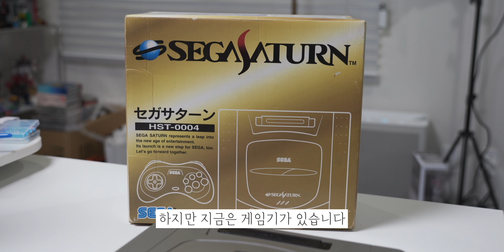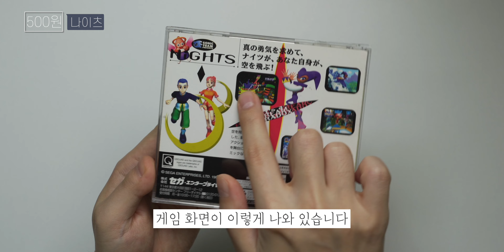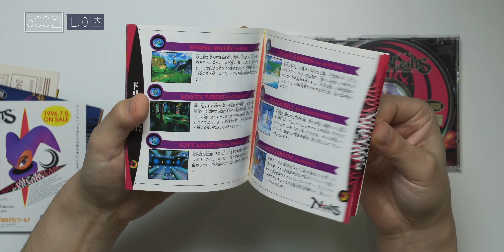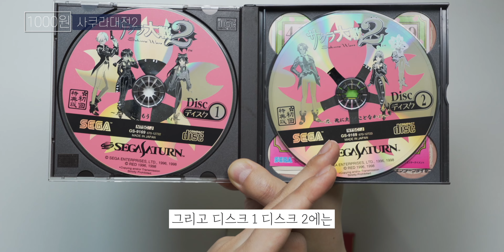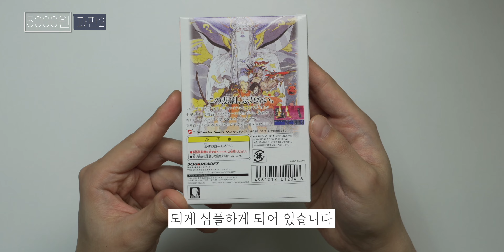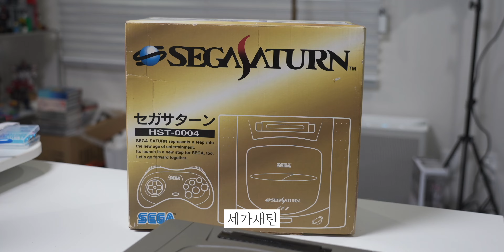아키하바라에서 500원 주고 샀던 레트로 게임.. 잘 돌아갈까?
작년 5월에 아키하바라에서 산 게임 중에
3개의 실기 플레이 영상을 보여드리지 못했었습니다.
그때는 게임기가 없었기 때문인데요.
그래서 그때의 찝찝함을 이겨내고자 실기 플레이 영상을 준비해봤습니다!
그리고 앞으로의 계획도.. 후훗

0:00 인트로
0:40 나이츠
5:02 사쿠라대전2
7:17 파이널판타지2